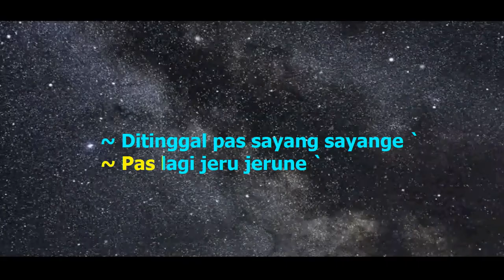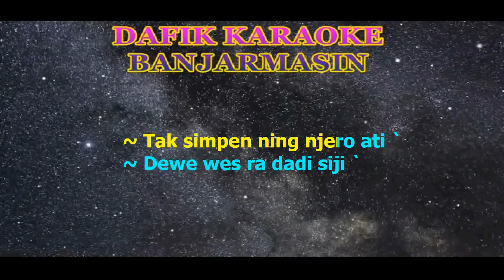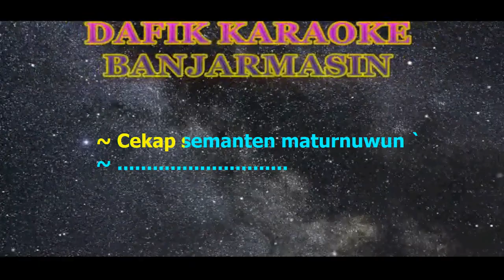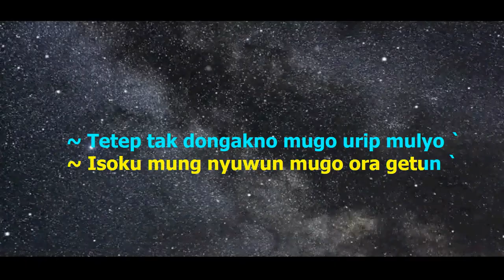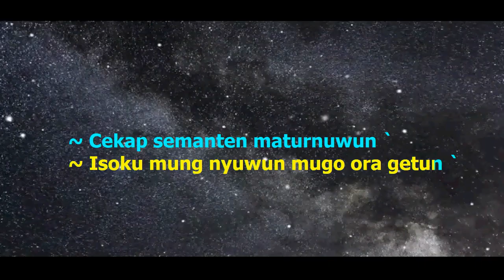Dalan Liyane (Karaoke) Happy Asmara Nada Original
Lagu Dalan Liyane versi Happy Asmara Nada asli Original dengan nada dasar D